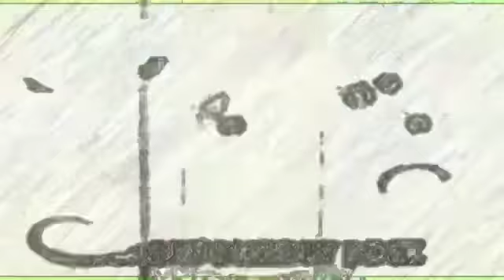An Elephant | Simple Songs for Kids | Hikcory Dickory Dock best fx